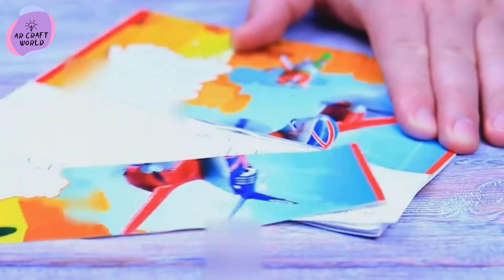Homemade Things | Life Hacks | Simple Creative Ideas | Crafts | Tricks